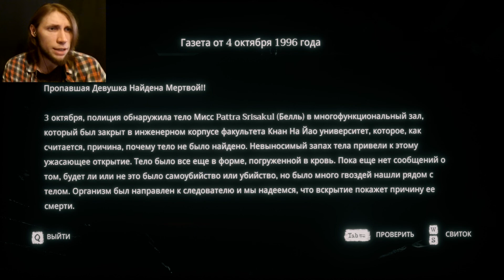СМЕРТЕЛЬНЫЙ ЗАБЕГ - Home Sweet Home #3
🎮 Home Sweet Home – Прохождение. В поисках своей любимой, Тим уже прошел через кошмар, но с таким адом как в этот раз, ему сталкиваться еще не приходилось.

WebMoney:
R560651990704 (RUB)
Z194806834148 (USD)